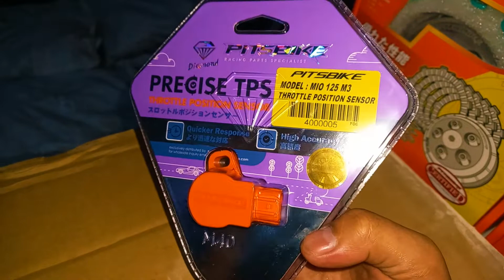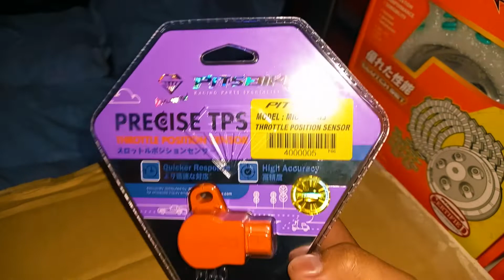Mio i 125(m3) Throttle position sensor (TPS) - Pitsbike Racing